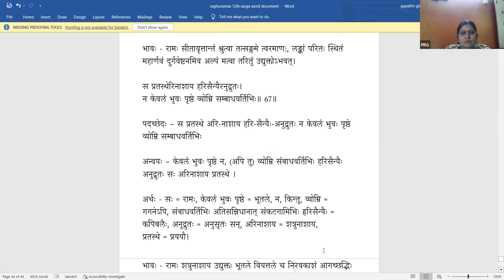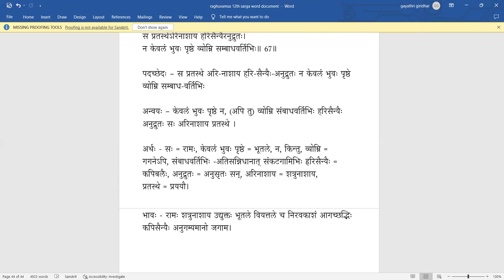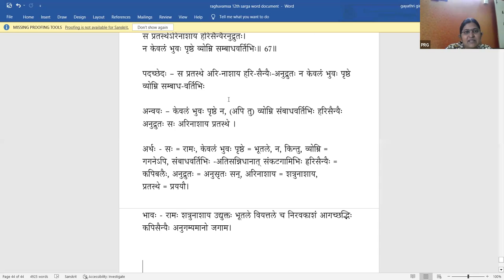Raghuvamsa - Sarga 12 - Lesson 28(Tamil)